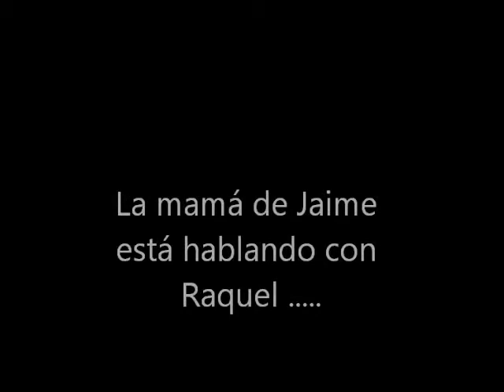Dozier Libbey Med. High Destinos Episode 5